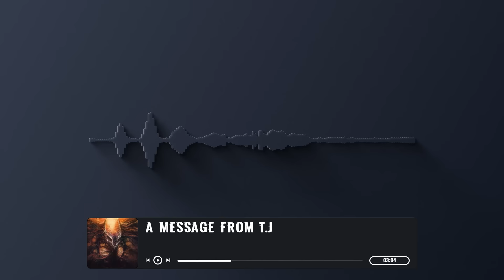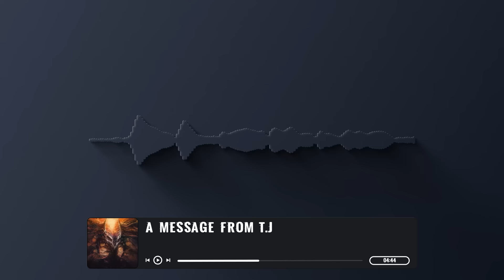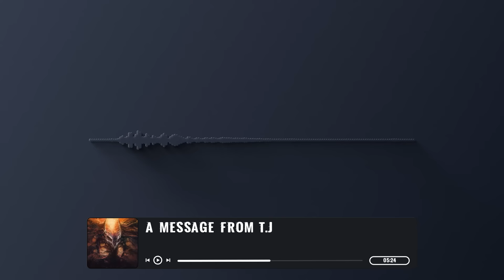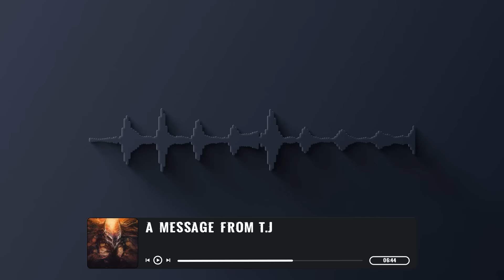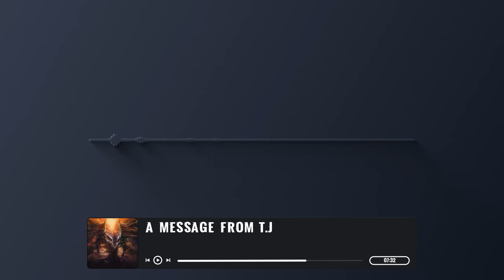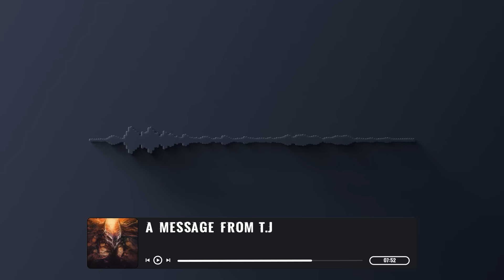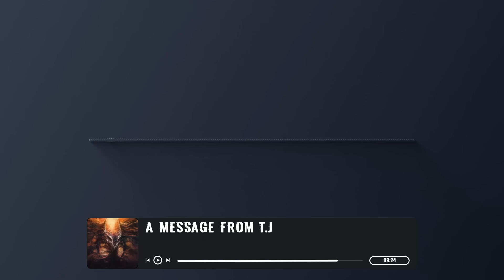I Found A Strange Game Named Demis Adventure | Scary Stories from The Internet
This Creepypasta scary story was written by T.J.Lea, make sure to check out their channel for more of their work: @DusklightRadio

Special thanks to @DrCreepen @Viidith22 @BigDaddyStone1 @yenx0 @SpiritVoices and @RomNex for joining me in this video!

00:00 Intro
00:54 Demis Adventure
01:37:11 A Message from The Author